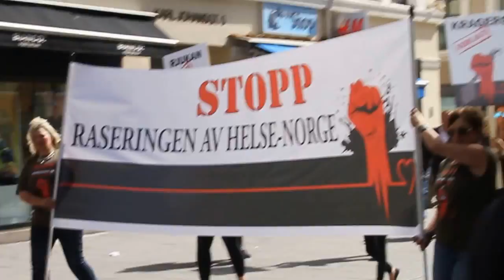Stopp raseringen av Helse-Norge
Helseminister Bent Høie tar ansvaret for at to lokalsykehgus legges ned i Telemark, og velsigner feilinformasjonen han har fått fra styret i Telemark Sykehus og Helse Sør-Øst.